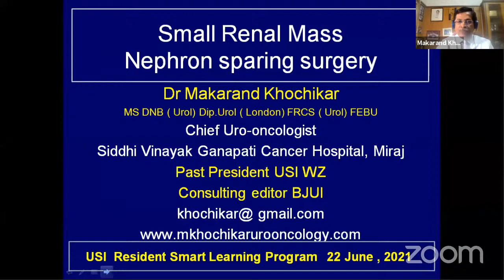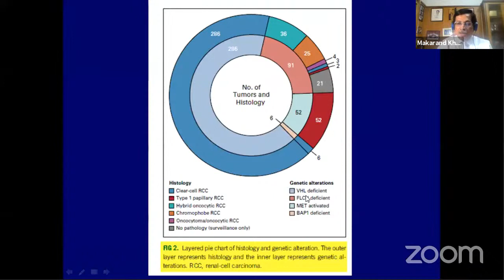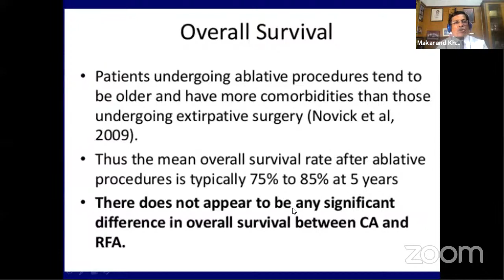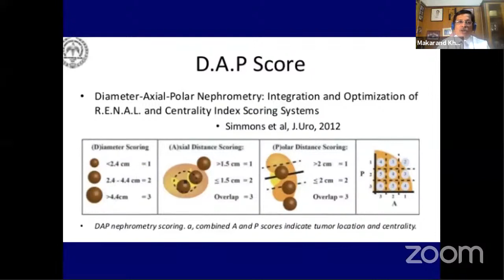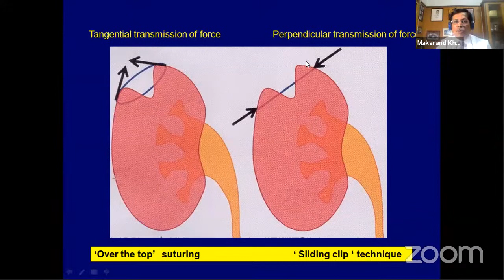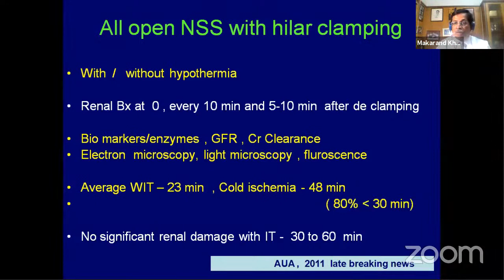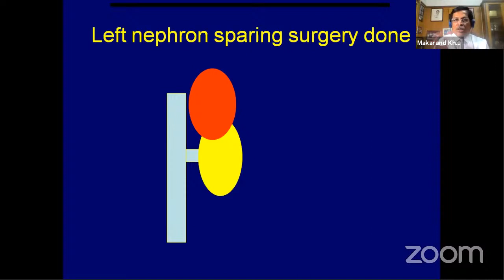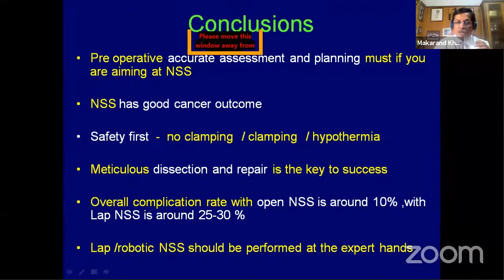USI Smart Learning Program - Dr Makarand Khochikar 22 June 2021